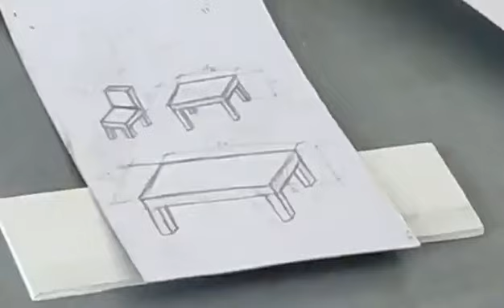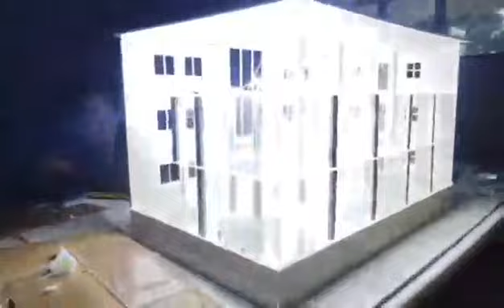3B HOTEL SUITE | Our Art Journey | February 28, 2023